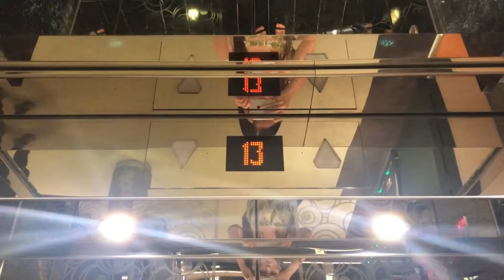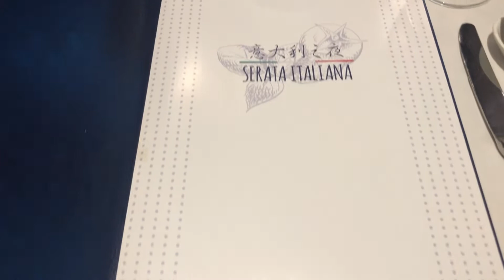成都汤汤吃意大利豪华午餐，贴了晕船贴依旧没用，更喜欢川菜味道